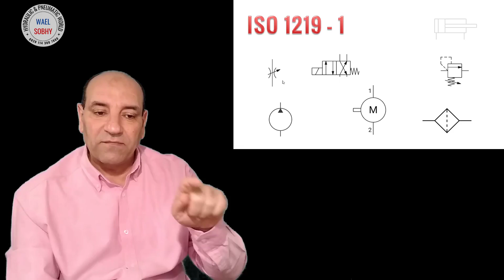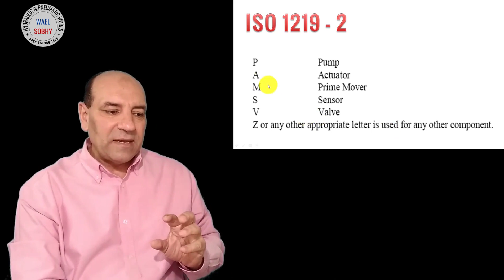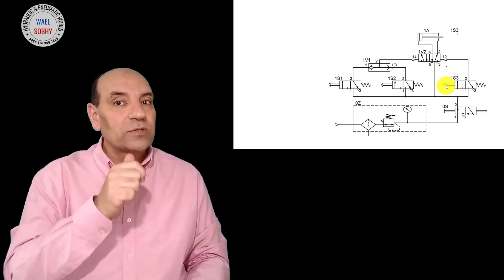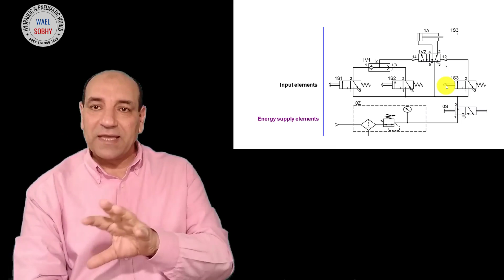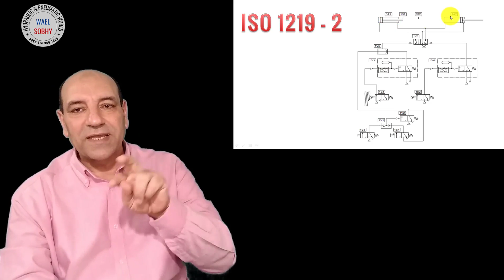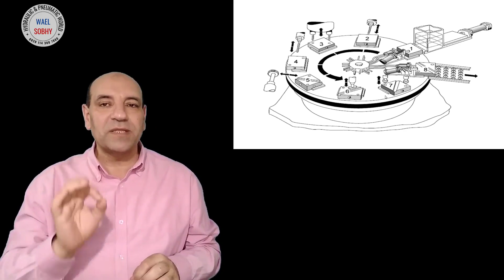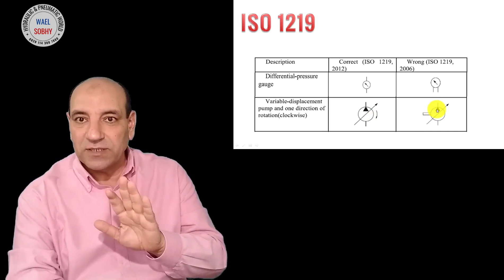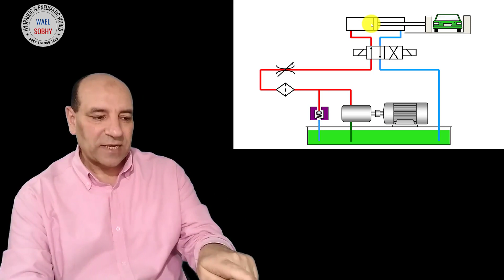رموز مكونات الدوائر الهيدروليك و النيوماتيك طبقا للايزو 1219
هذا الفيديو يتحدث عن الرموز المستخدمة في رسم الدوائر الهيدروليك والنيوماتيك طبقا لمتطلبات الايزو 1219-1 والذي شكل الرموز المستخدمة للتعبير عن المكونات الهيدروليكية والايزو 1219-2  والذي يوضح العلاقة بين المكونات وكيفية رسمها مع بعضها في لوحة الدائرة سواء الهيدروليك أو النيوماتيك ونبذة تاريخية عن تطور الايزو 1219 حتي وصل للشكل الحالي مع التدريب علي كيفية تطبيق الايزو في اللوحات والدوائر المستخدمة